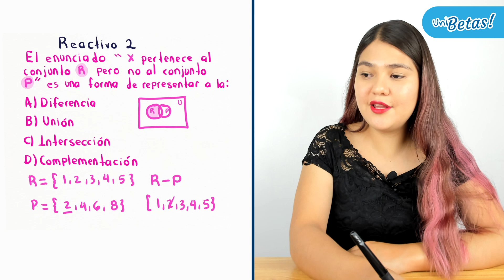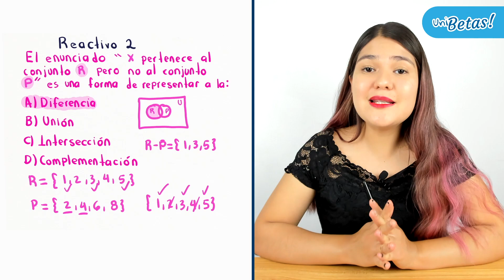Guía IPN Probabilidad y estadística Reactivo #2 Guía de Matemáticas IPN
En la clase de hoy la profe Itzel resolverá el reactivo #2 de la guía del IPN en la parte de probabilidad y estadística.

🔵 Exámenes Simulacro.